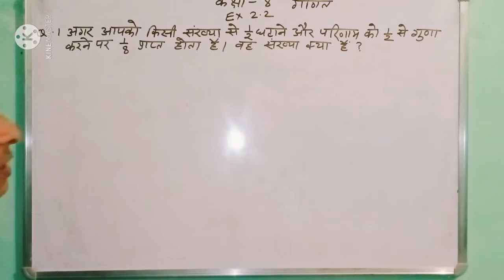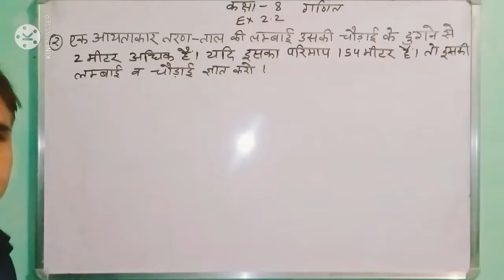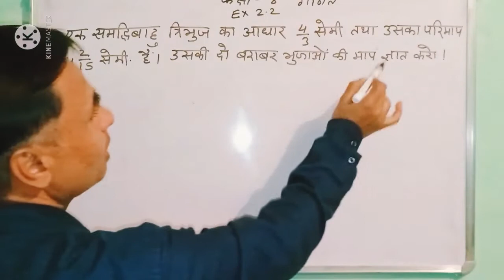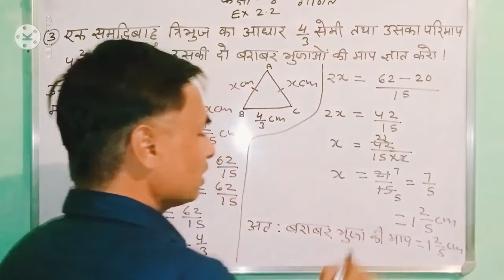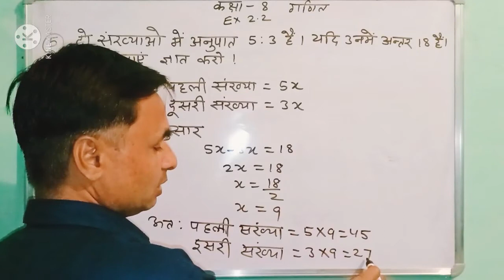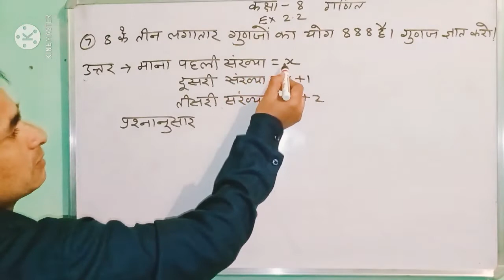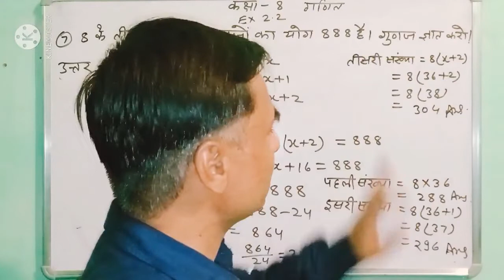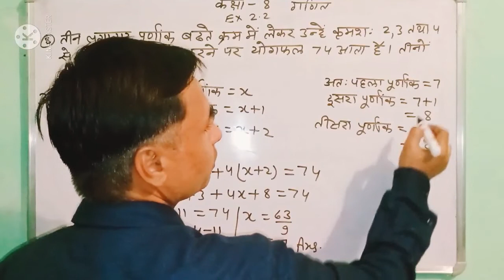रैखिक समीकरण।।linear equation।।GOPAL SIR।। class 8th।। maths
अगर आप को इस वीडीओ में कोई भी समस्या है तो कॉमेंट बॉक्स में अवश्य लिखें।।
आपकी हर समस्या का हल गोपाल सर।।
 धन्यवाद।।